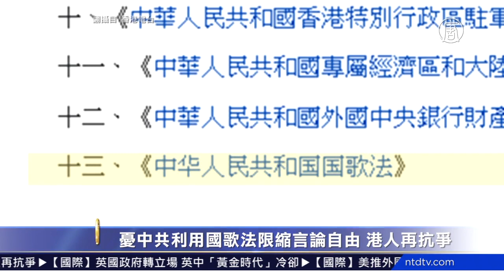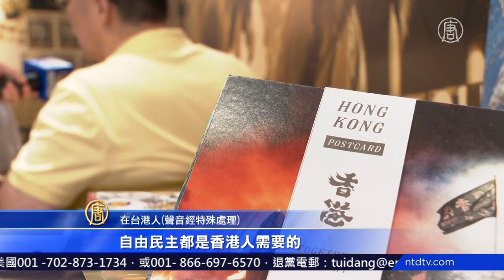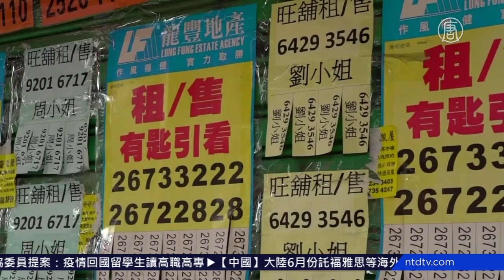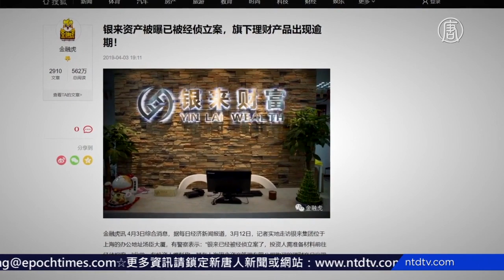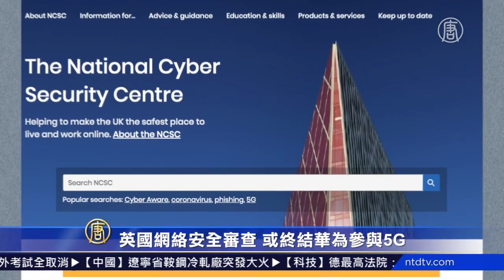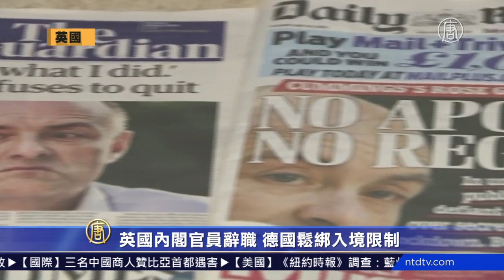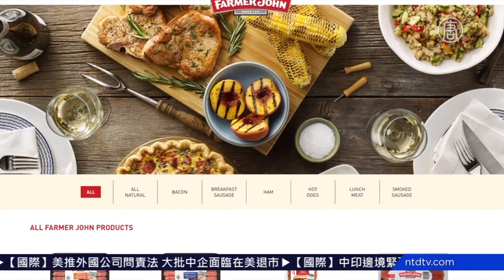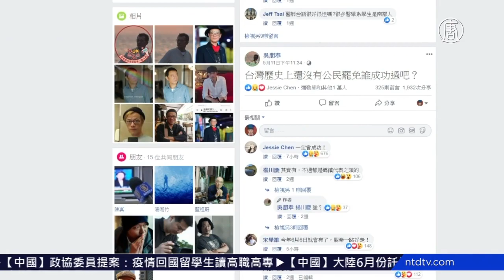【環球直擊-20200527】🔹憂中共用國歌法限制言論自由 港人再抗爭🔹上海銀來暴雷 傳出投資人維權無果跳樓自殺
🔹憂中共用國歌法限制言論自由 港人再抗爭
🔹上海銀來暴雷 傳出投資人維權無果跳樓自殺
🔹英國網絡安全審查 或終結華爲參與5G
🔹英國內閣官員辭職 德國鬆綁入境限制